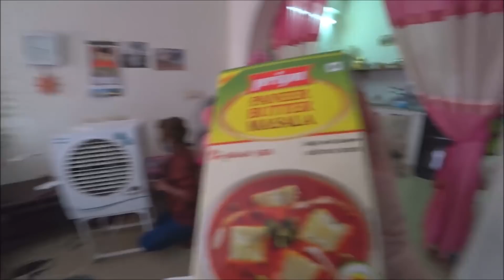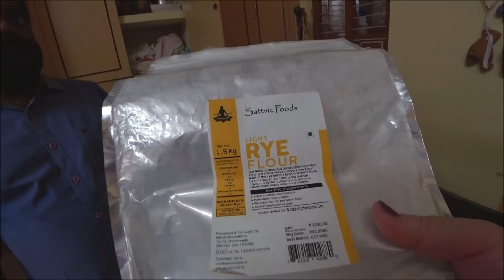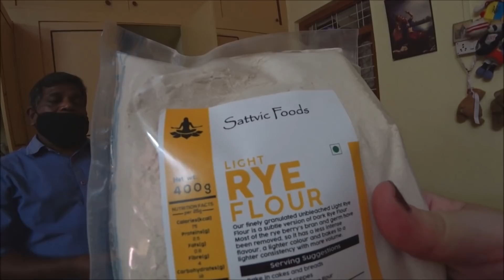217. В гостях у массажиста Аруна. Как, где и из чего он печёт хлеб? Путтапарти. Индия.